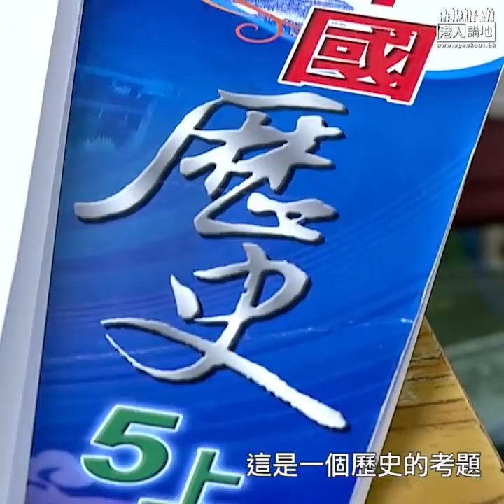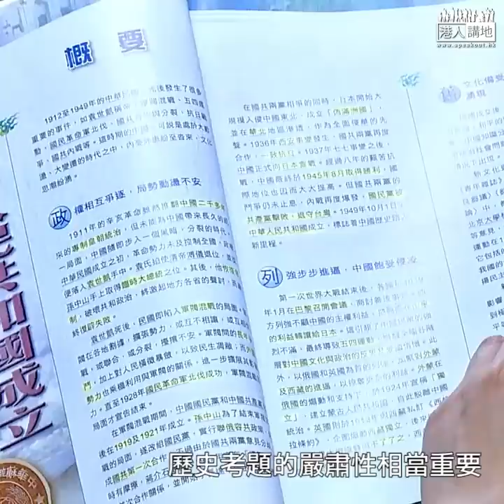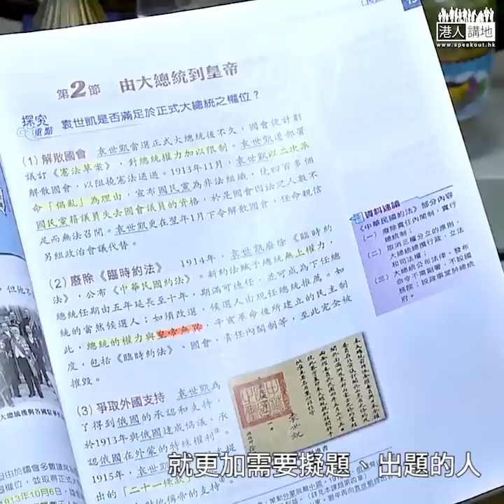【短片】【錯得緊要】歷史科考題竟問考生「1900-45年間，日本為中國帶來的利多於弊？」 教育局譴責要求考評局取消此試題！何漢權：出題錯得好緊要！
//何漢權相信出題者都係中國人，點解明知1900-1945年中國經歷咗咩嘢，仲可以「玩題目」！無論出題係有心或無意，教育局唔可以再輕輕放過！//